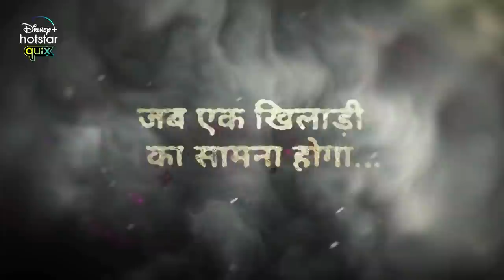Top 7 Best Hindi Web Series 2021 Better Than Asur | Netflix,Voot,Hotstar,Amazon Prime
Top 7 best hindi web series 2021 better than asur and the list is created by me according to my favorite web series so please do not take this list so serious because this one is just an information video.